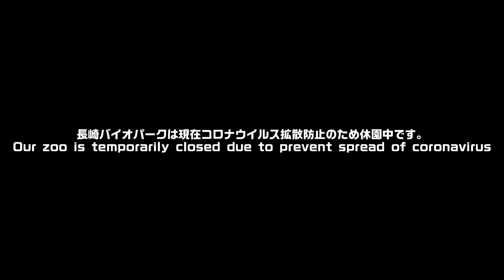キツネザルにエサをあげよう＆赤ちゃん Let's Feed lemur & baby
バイオパークではクロキツネザルが放し飼いになっています。自由に森の中で暮らす彼らですが、おなかがすくとやってきます。エサも販売しているので手渡しでエサをあげることが可能。絶滅危惧種のとっても貴重なサルとの特別な出会いです。
3月生まれの赤ちゃん動画もどうぞ。